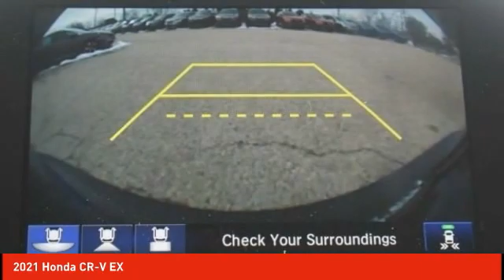2021 Honda CR-V Schlossmann Honda City Inventory 11554